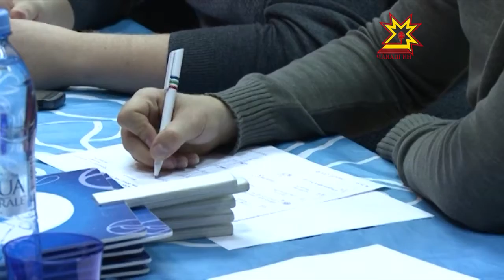Они идут по жизни шутя....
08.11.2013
8 ноября в нашей стране традиционно отмечают день рождения КВН. Впервые его отпраздновали в 2001 году. Этот праздник уже давно пересек границы России, став международным. КВН проводится в Австралии, Америке, странах Европы. Праздник все ещё остается неофициальным, но его популярность делает этот статус весьма незначительной деталью.